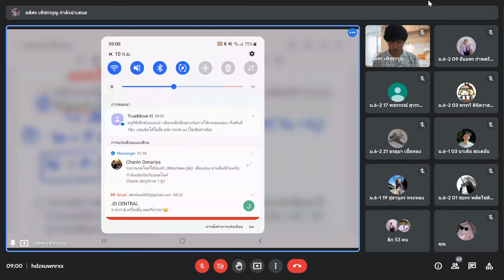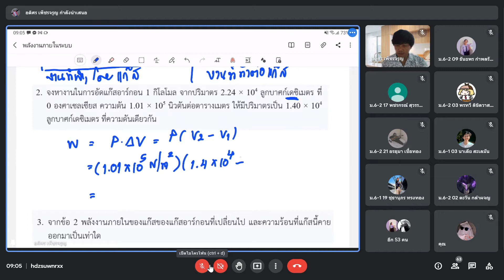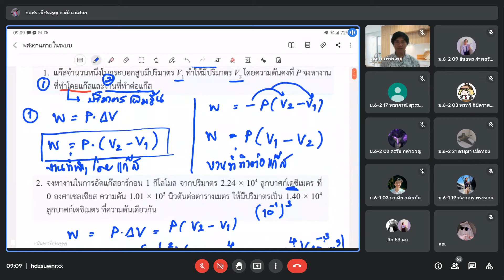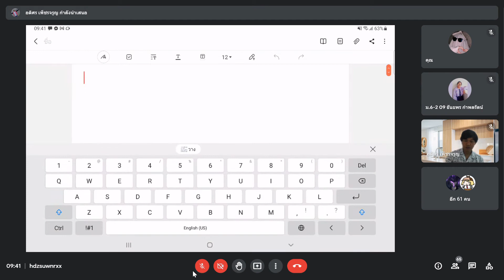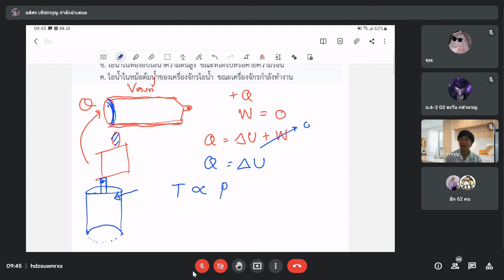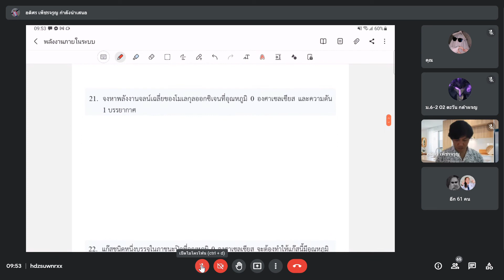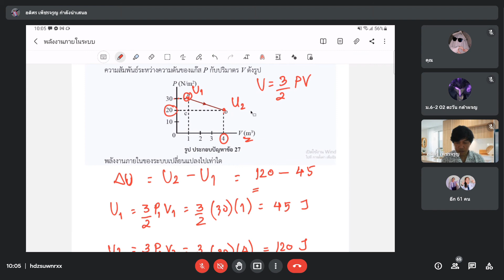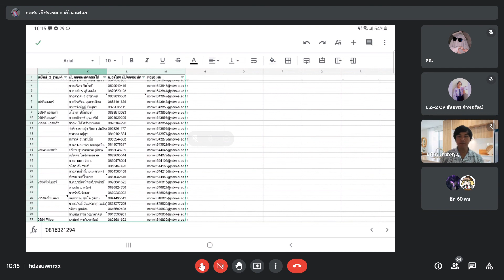Physics M.6 10/9/2021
- Can you spot the different in this video?